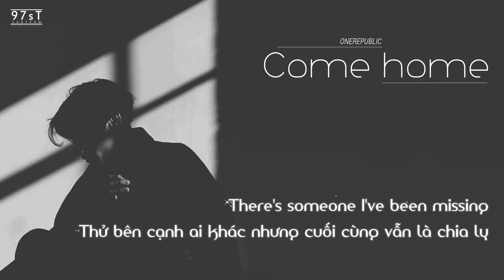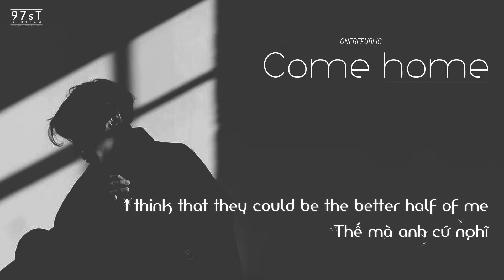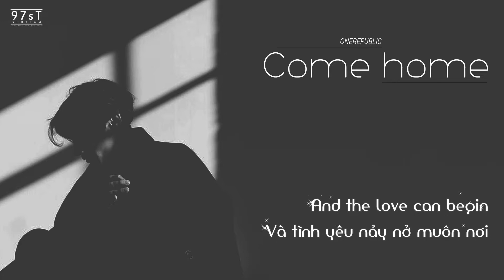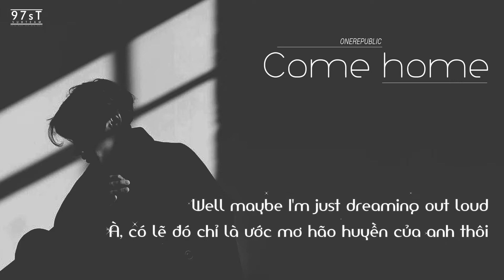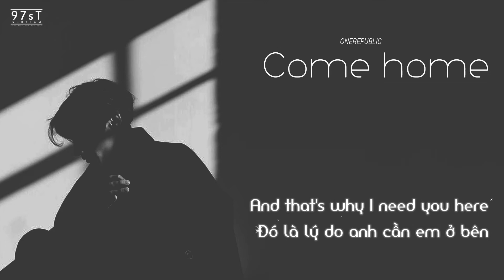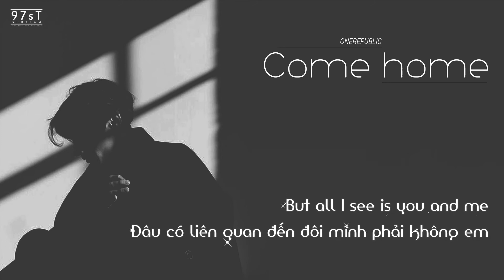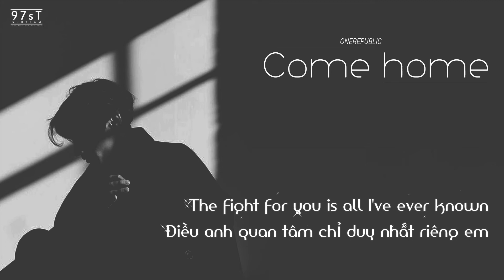[97sT][Vietsub+Lyrics] One Republic - Come Home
Time - Vtrans: U-Know Tư
Typeset - Encode: Max Ry